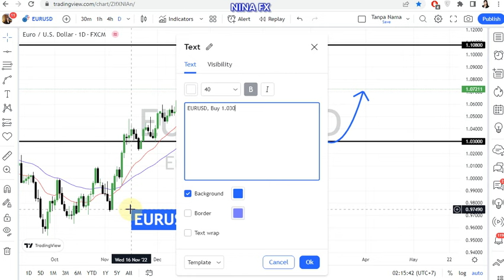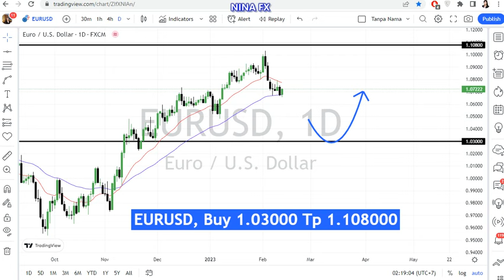EUR USD Daily Chart Analysis on February 14, 2023 by Nina Fx